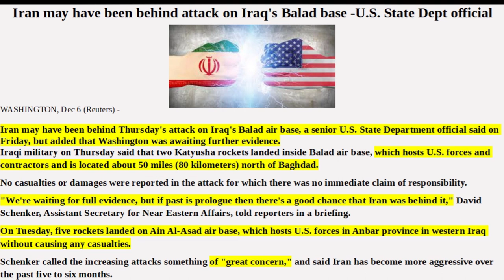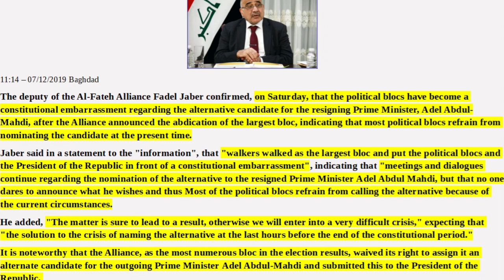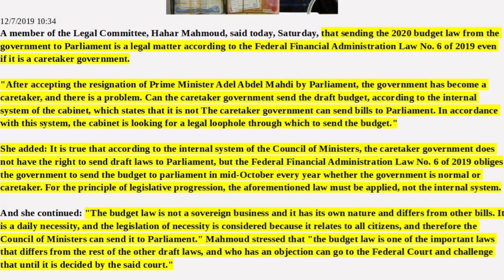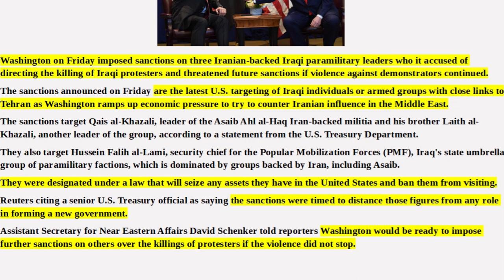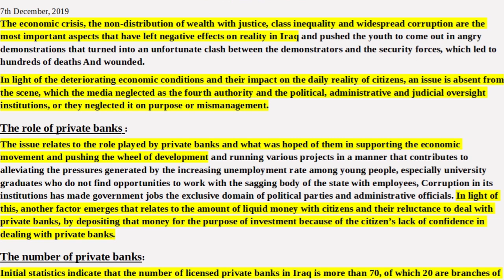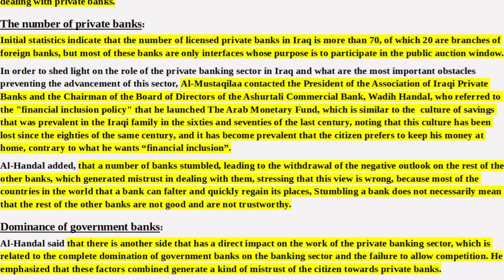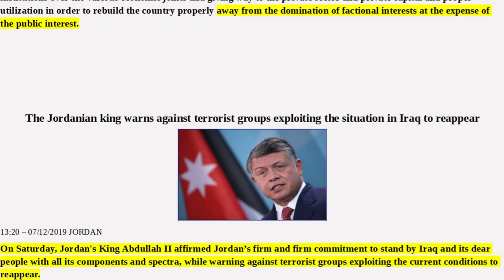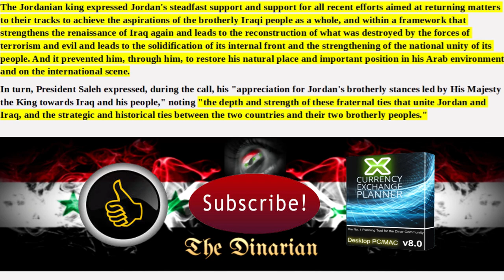🇮🇶🇮🇶IRAN ATTACKS US BASE/TRUMP ENVOY IN ERBIL/2020 BUDGET/IRAQIS PRIVATE BANKS🇮🇶🇮🇶